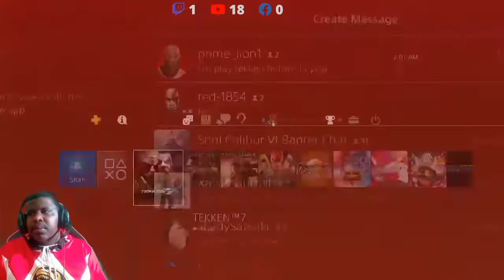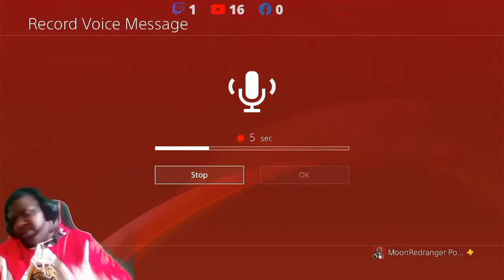AfroKnight vs Red Ranger 😂😂